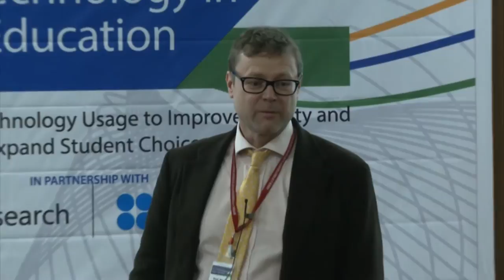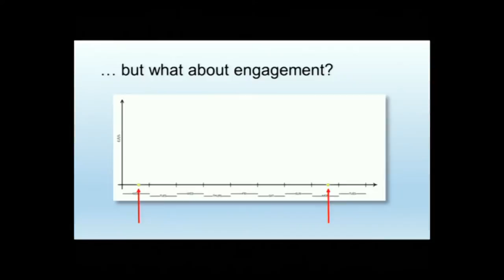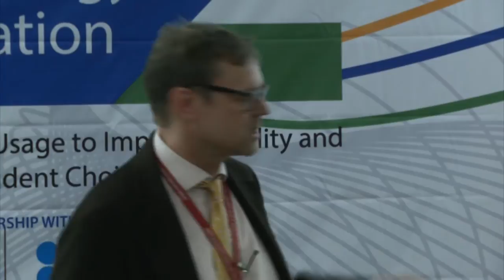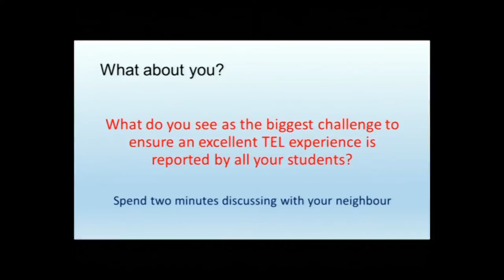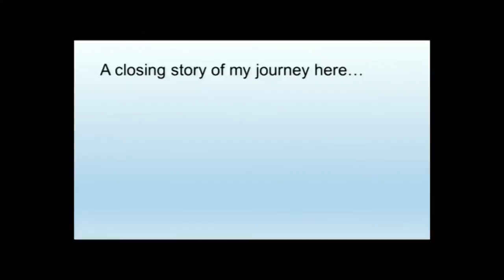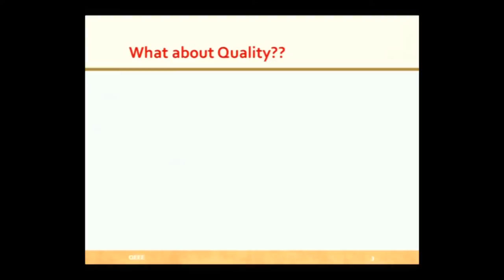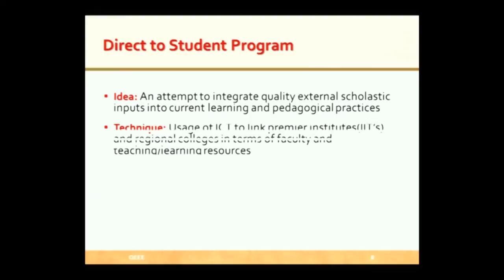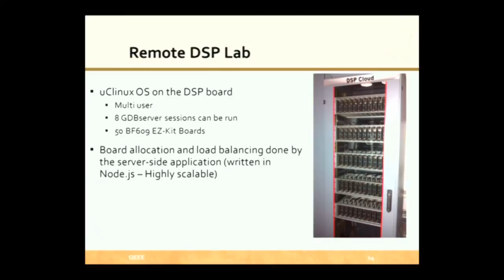Use of Technology in Higher Education Day 2 Part 1